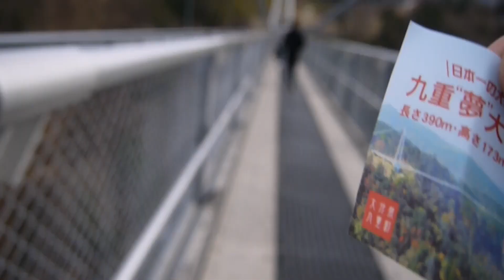KOKONOE MACHI OITA JAPAN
Kokonoe ( 九重 町Kokonoe-machi ) adalah sebuah kota kecil yang terletak di Kabupaten Kyushu , Prefektur Ōita , Jepang . Ini mempromosikan sembilan onsennya , yang kadang-kadang ditutup karena banjir; Ini juga merupakan markas musim panas Labo Camp Kujū , bagian dari program bahasa LABO .

Kokonoe terdiri dari peternakan, sumber air panas , dan tempat-tempat wisata pedesaan.

Pada bulan Maret 2017, kota ini memiliki populasi 9.804 dan kepadatan 36 orang per km². [1] Luas totalnya adalah 271,37 km².